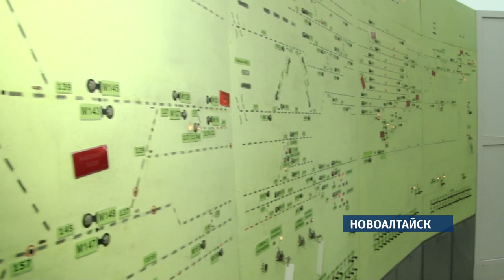Осенью на бийском и рубцовском направлении появятся новые поезда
Три с половиной миллиарда рублей в этом году намерено направить РЖД  на развитие алтайской железнодорожной инфраструктуры. Это почти в два раза больше, чем в прошлом. Средства пойдут на обновление автопарка, модернизацию жд полотна и реконструкцию вокзалов. Накануне состояние железных артерий края оценил врио губернатора Виктор Томенко. С рабочей поездкой он побывал в Новоалтайске. Рассказывает Валентина Аскерова.